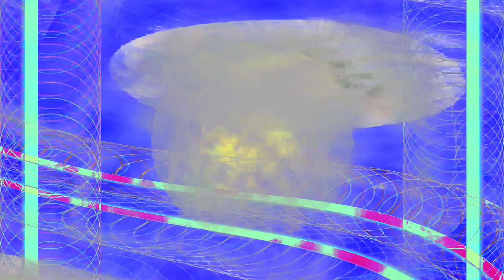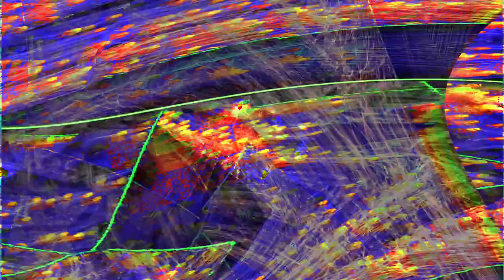Movie 24 07 04 19h38m49s